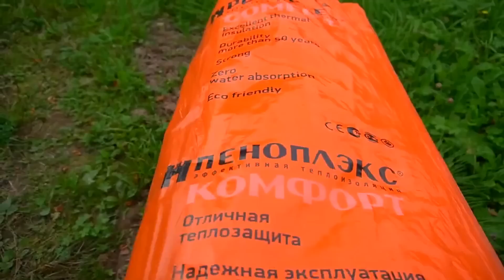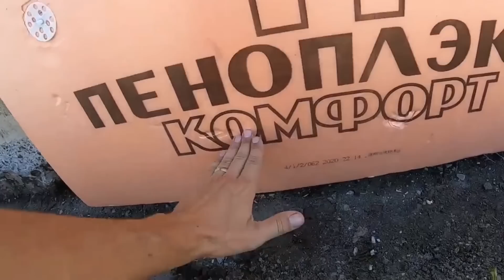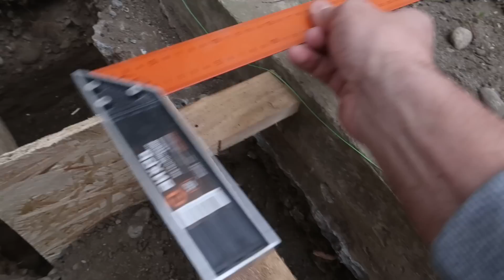Мой опыт утепления дома с Пеноплэкс. Строю забор.